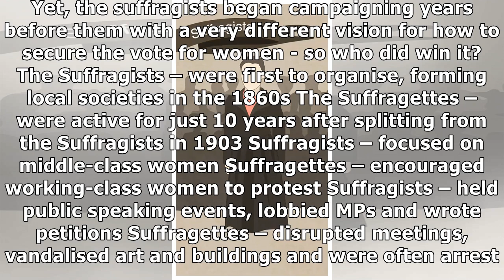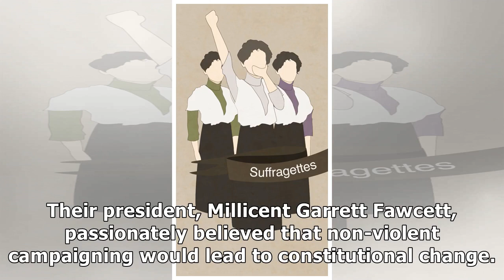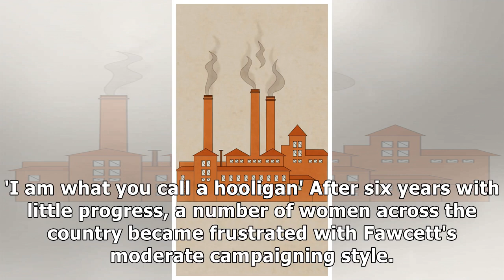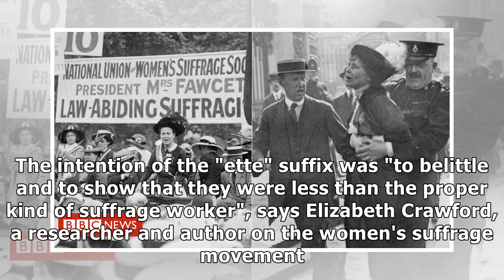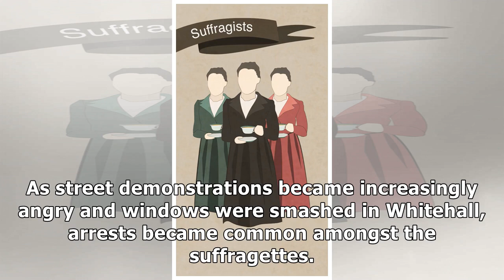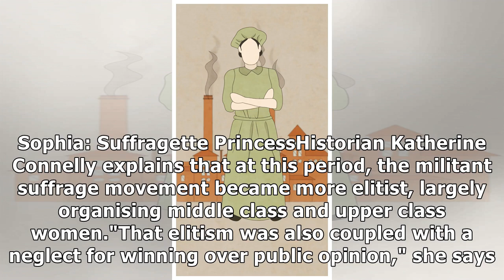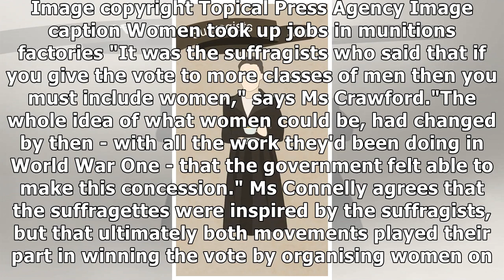France News - Suffragists or suffragettes - who won women the vote?